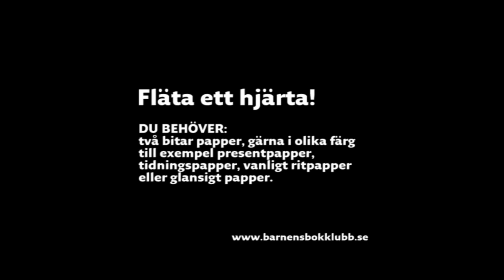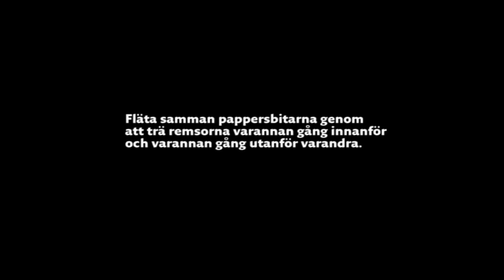Fläta ett hjärta!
Fläta ett hjärta ur Barnens Bokklubbs julkalender 2009.